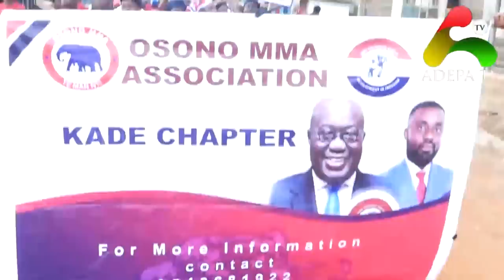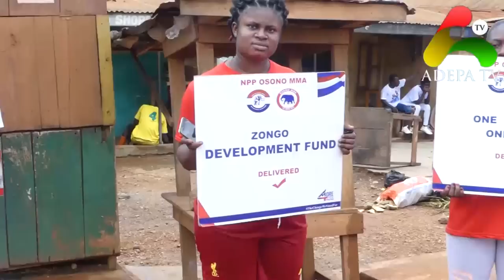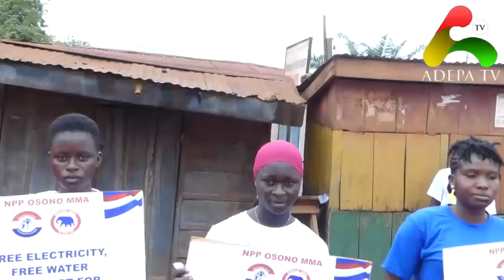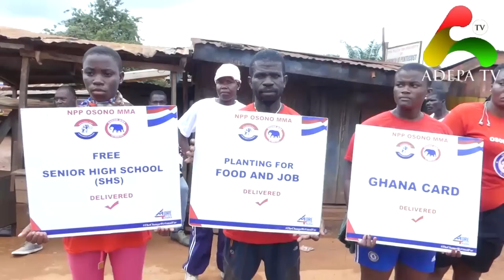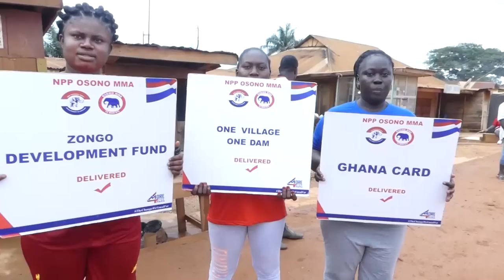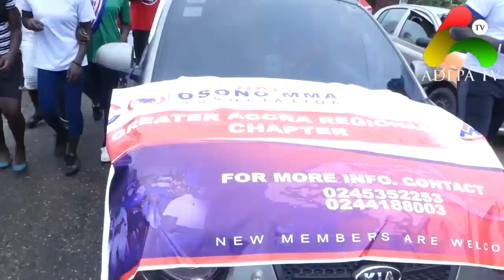NPP Osono Mma Kade Branch Keep Fit Exercise